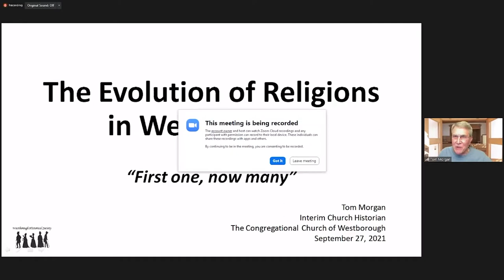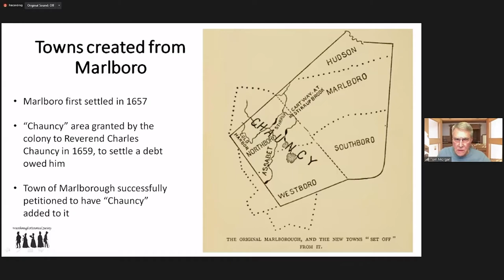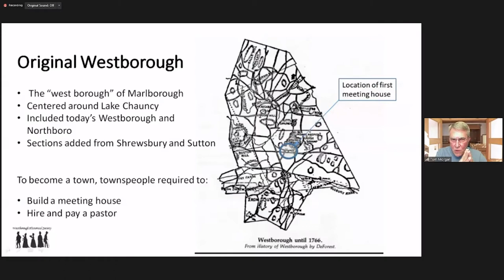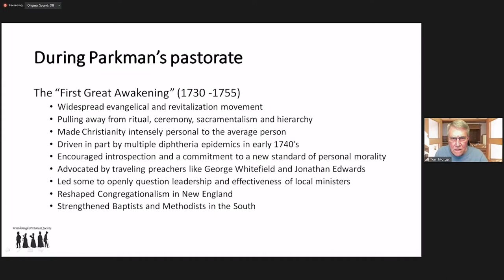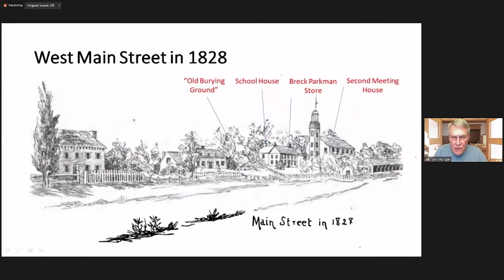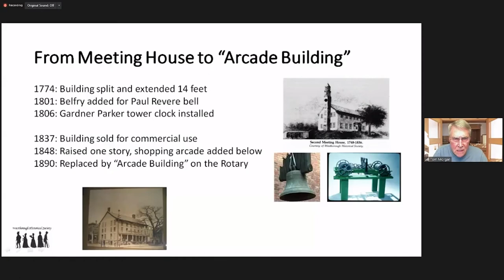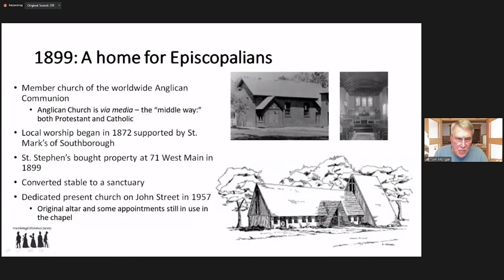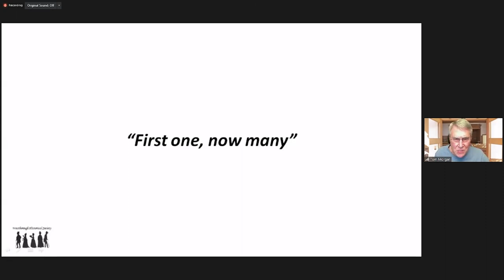The Evolution of Religions in Westborough w/ Tom Morgan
Monday, September 27, 7pm: “The Evolution of Religions in Westborough”  by Congregational Church historian Tom Morgan. This virtual program traces the growth of religious institutions in Westborough, from the first Puritan Meeting House in the 1700s with Rev. Ebenezer Parkman, to the thirteenth place of worship, the Gurudwara Sahib Sikh temple, opened in 2014 on Flanders Road.

Morgan describes how each of these houses of worship evolved, the connection between their congregations, and the history of their buildings.